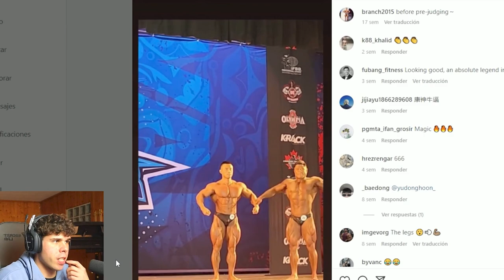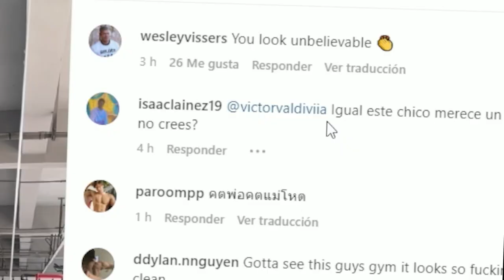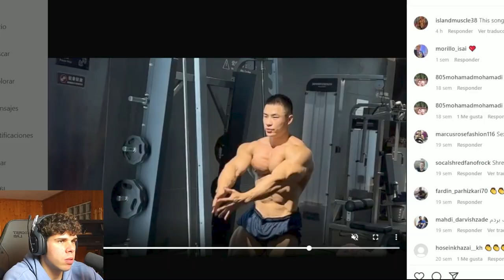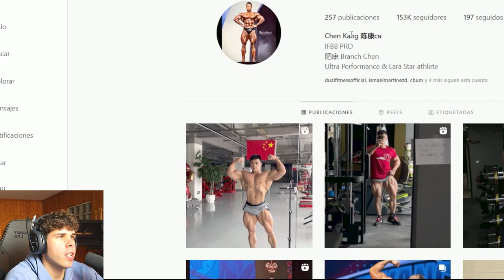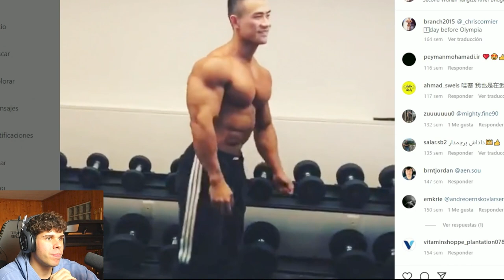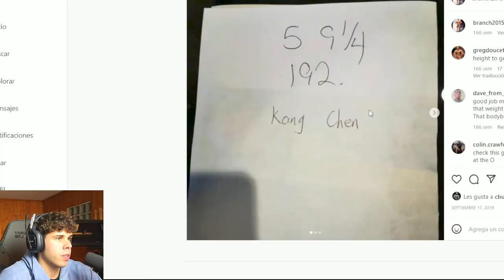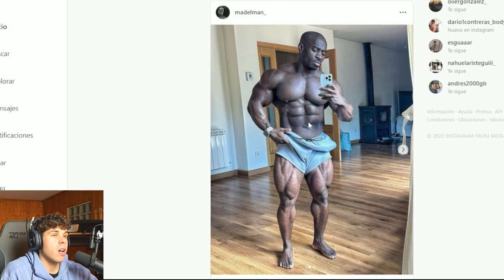VUELVE 3 AÑOS DESPUES UNO DE LOS GRANDES RIVALES DEL MR OLYMPIA - CHEN KANG - Victor Valdivia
Chen Kang el classic physique que nadie vio venir y que puede hacer muy buen papel en el mr olympia